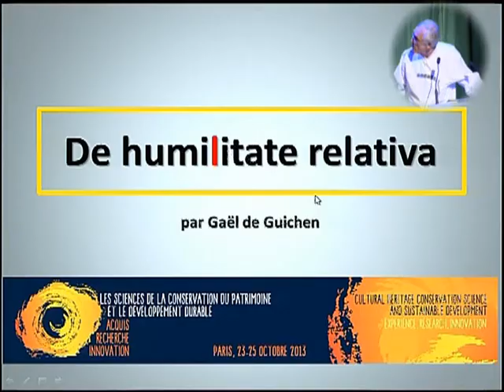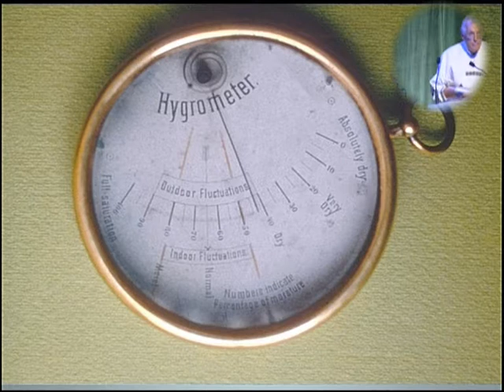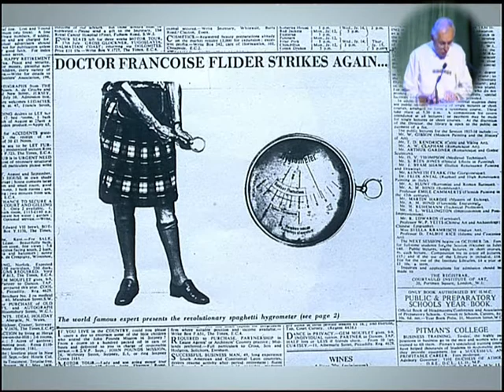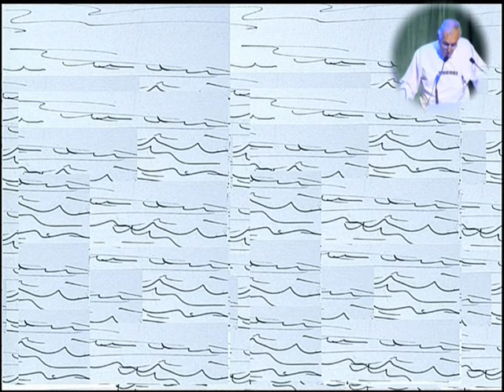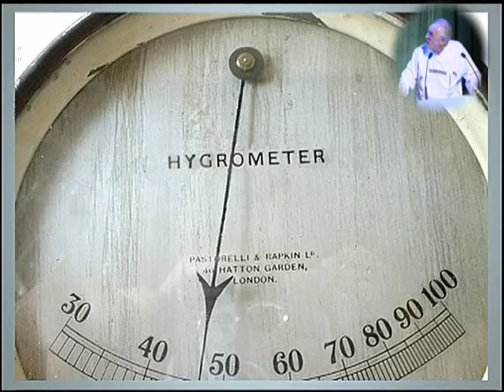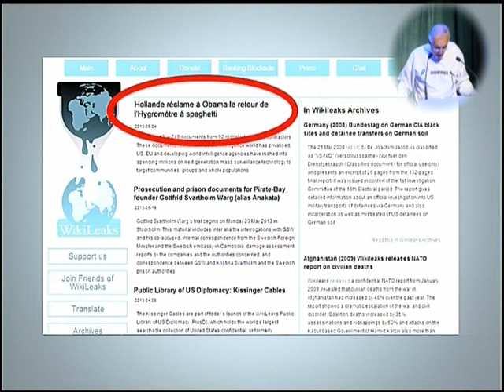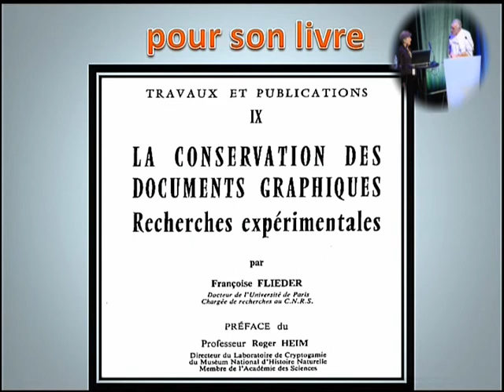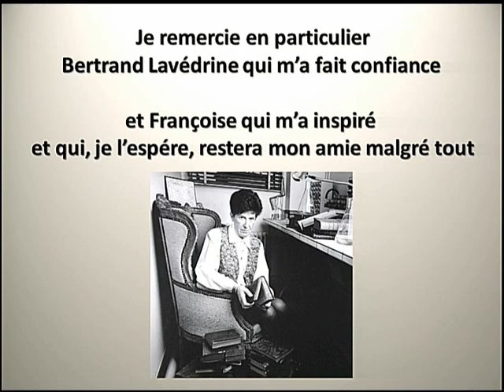Gaël de Guichen - Conférence CRCC 50 ans/years